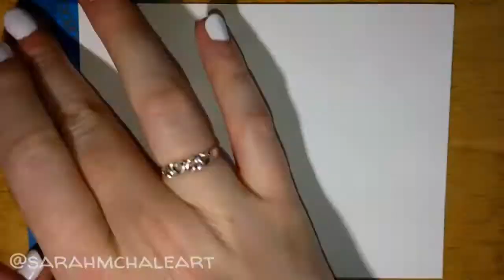Speed Painting . A Place to Chill . India Ink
The process from beginning to end of painting a small circular landscape with a galaxy background! Also view a tour of this piece at the end of the video! :) ♡

If you have anything you'd like to hear about from me, or any tips for me to improve, please leave them in the comments below! ^-^

Supplies:
- Dr. Ph Martin's India Ink
- Blue Masking Tape
- HB Pencil
- Kneaded eraser
- Aquash water brush
- Sakura Micron 01